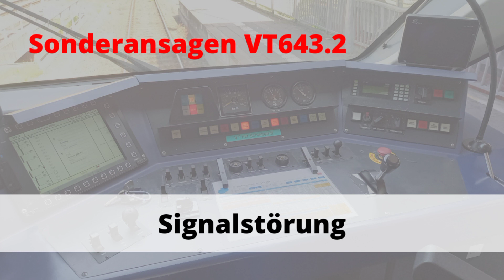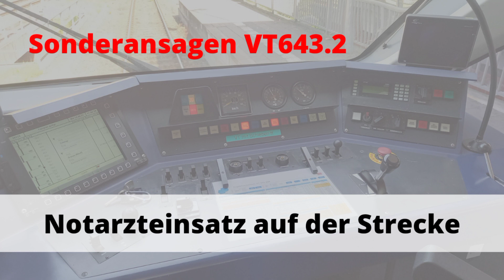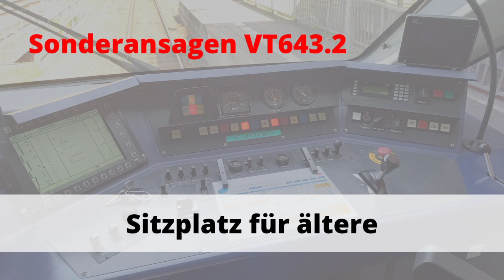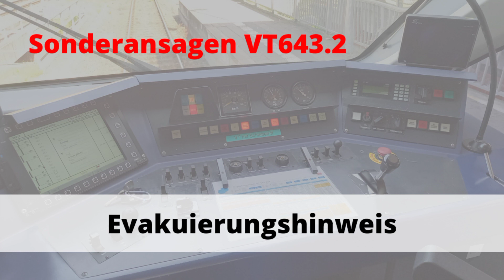Sonderansagen aus dem VT643.2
Die Sonderansagen aus dem VT643.2 der DB Regio NRW, gesprochen von Ingo Ruff.

Die Ansagennamen sind aus dem im Führerstand verbauten FT95 entnommen.

0:01VT643.2 Kuppelhinweis
0:17 VT643.2 Türen öffnen nach kuppeln
0:30 VT643.2 Zug verstärken
0:39 VT643.2 Klimaanlage Fenster
0:58 VT643.2 Klima defekt
1:12 VT643.2 Verminderte Sitzplatzkapazität
1:24 VT643.2 Keine Trittstufen
1:35 VT643.2 Vorfahrt anderer Züge
1:46 VT643.2 Signalstörung
2:02 VT643.2 Notarzteinsatz auf der Strecke
2:17 VT643.2 Türen freigeben
2:25 VT643.2 Baustelle SEV Hinweis
2:39 VT643.2 Baustelleninfo
2:54 VT643.2 Warten auf entgegenkommenden Zug
3:08 VT643.2 Fahrradgepäck
3:20 VT643.2 Sitzplatz für ältere
3:31 VT643.2 Schuhe Sitzpolster
3:42 VT643.2 Abstellung
3:54 VT643.2 C0r0na-Hinweis
4:15 VT643.2 Evakuierungshinweis

Ein herzlicher Dank geht an einen befreundeten Triebfahrzeugfüher der mir dieses Video ermöglicht hat!

Die Ansagen dürfen ohne meine Erlaubnis nicht wiederverwendet werden!